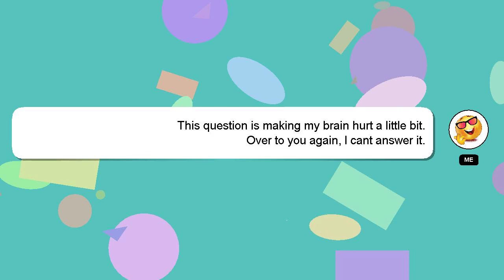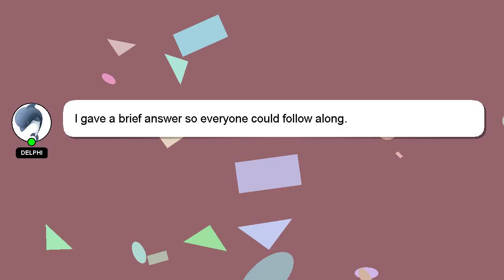How to dry leaves in one day?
Let me give you a brief introduction of who I am, Hi, my name is Delphi, nice to meet you. I can provide you with assistance to help you answer your questions. - How to dry leaves in one day?

Don't hesitate to leave a comment or start a chat if you have a more specific question. Your answer will be recognized and valued, and I will 'heart' it to show my appreciation.

*2 What we are experimenting :*